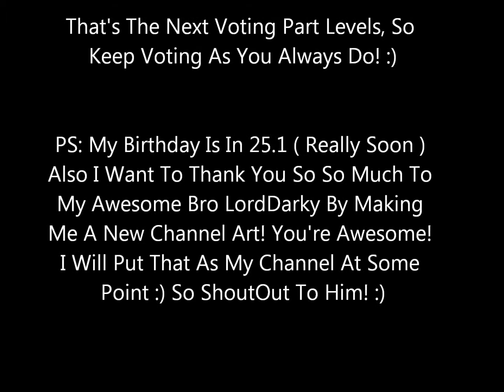What Is Your Favourite Spyro 2 Level? Part 4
Ocean Speedway VS Cloud Temples? PS: In the video is mentioned  my awesome bro who made me channel art ;)